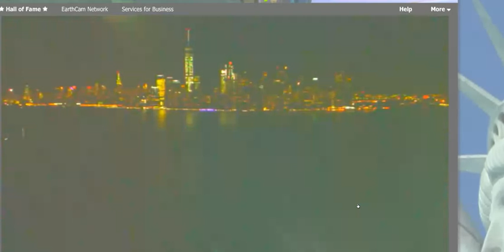STRANGE NEW YORK STUFF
You can say I'm a sky watcher.
i just want answers and all i have are new questions. IF you have an explanation for what i film, please comment. If You spot something obviously moving what did you see ?